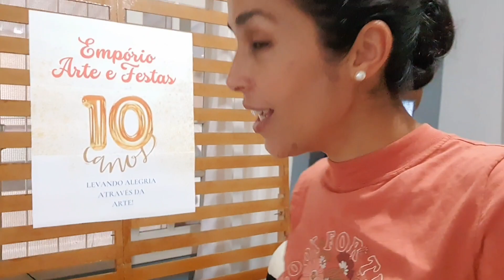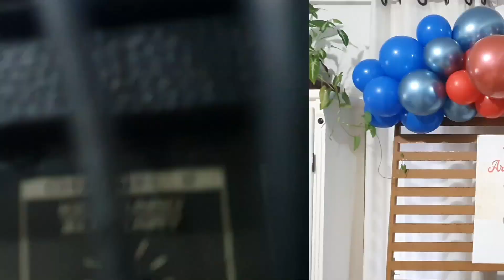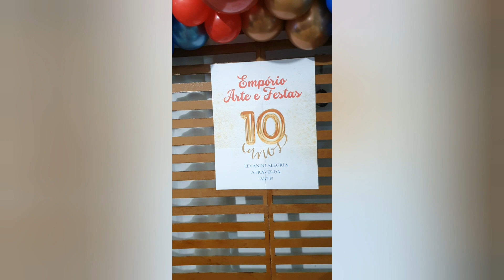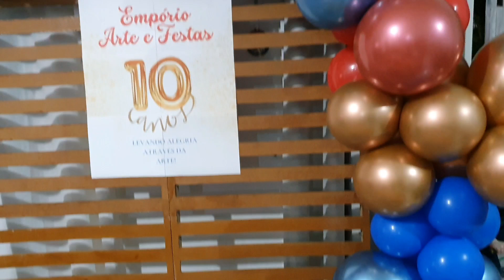Dia da Festa de Aniversário 10 anos de Empresa / Festa em casa, preparativos, decoração.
🎉PAINÉIS PARA FESTA🎉
🎈DIGISTAMP
LINK PARA O SITE DE VENDAS:

CANAL DA DEISE
@deisecriativa  instagram é o mesmo nome.

PARCERIAS E CONTATO ME CHAME NO INSTAGRAM

Me conhecendo um pouco:
Meu nome é Jackeline Tomazi sou Decoradora de Festas e Artesã. Sou Empreendedora, Dona de Casa, esposa e mãe.

xxxxxxxxxxxxxxxxxxxxxx♥️xxxxxxxxxxxxxxxxxxxx

🎬Meus equipamentos: CÂMERA Canon G7X e Celular NOTE 10 PLUS.
💻Editor: Movie Maker / Vídeo Maker
🎶 Músicas: Galeria do Youtube